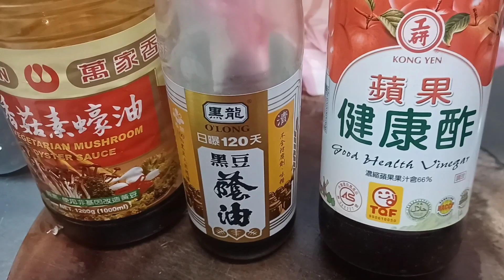My Simple Version Of Eggplant Salad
Simple recipe for lunch today..